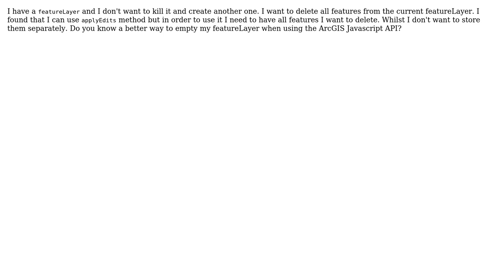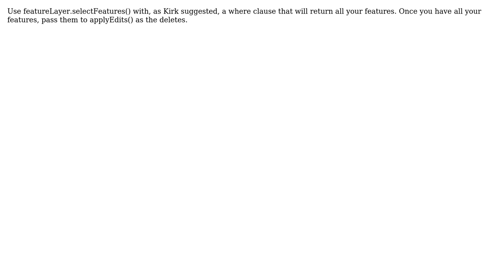GIS: What is the right way to delete all features from featureLayer (4 Solutions!!)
GIS: What is the right way to delete all features from featureLayer

With thanks & praise to God, and with thanks to the many people who have made this project possible! | Content (except music & images) licensed under CC BY-SA | Music | Images & others | With thanks to user PolyGeo user Leniel Maccaferri user Kirk Kuykendall user Kirill Lykov user Derek Swingley user Chris and the Stack Exchange Network Trademarks are property of their respective owners. You are responsible for your own actions.